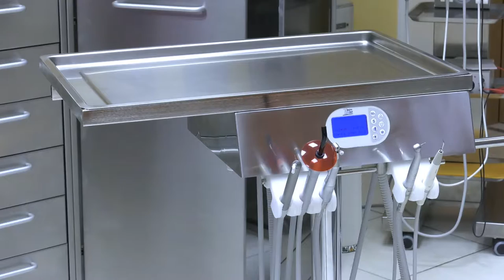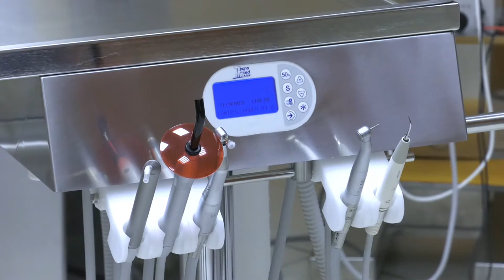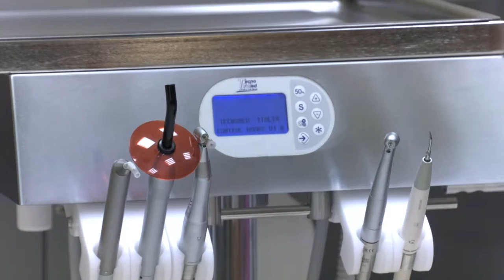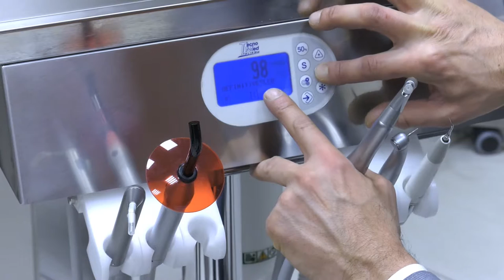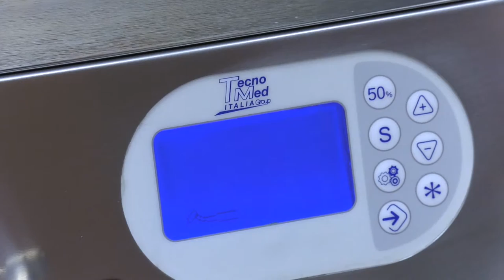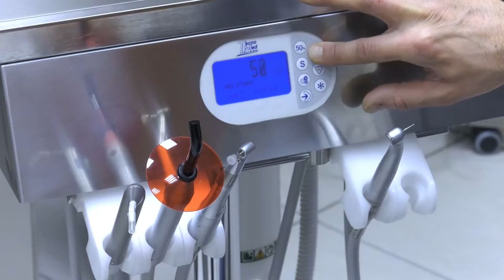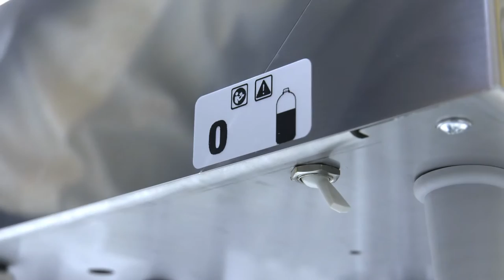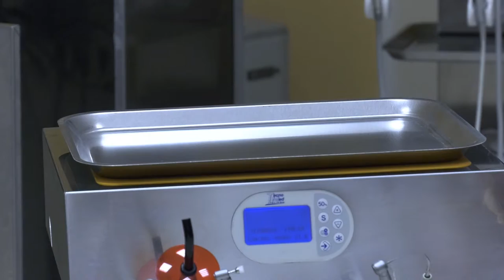Carrello Studio Chirurgico Odontoiatrico / Dentistico Maycart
Con il carrello chirurgico odontoiatrico / dentistico Maycart avrai tutte le funzionalità a portata di mano.

Questo carrello chirurgico mette a disposizione tutti gli strumenti necessari, integrati in un tavolo di mayo regolabile in altezza.

Unendo due funzioni in un unico elemento è possibile favorire tutti i movimenti di lavoro. L’ampio pannello di controllo con tasti soft touch permette di tenere sotto controllo i valori impostati, inoltre, il vassoio e tutti i porta strumenti, sono amovibili e autoclavabili, ottenendo la massima sterilizzazione di tutte le superfici.

Il mobile esterno assicura un ampio piano di lavoro e un vano dove nascondere il carrello se non utilizzato. Maycart è stato progettato garantendo la massima funzionalità operativa, permettendoti di concentrarti esclusivamente sulla tua attività senza intralci.